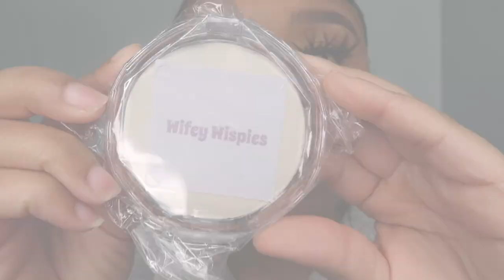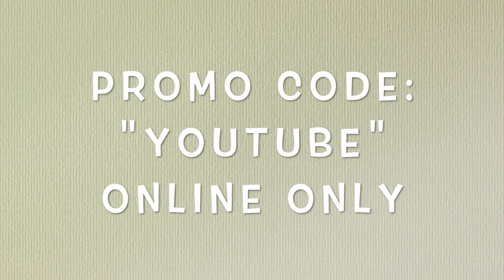BEST MINK LASHES TRY ON HAUL!!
If you are new here... HEYY my name is Jayla! 😘😘

My lashes speak for itself! Quality guaranteed‼️
*The benefits of JxJ Beauty Lashes*
-All lashes are MINK
-25+ times can be worn w/ proper care
-soft, flexible and fluffy
-also not to long for my natural girls
-affordable